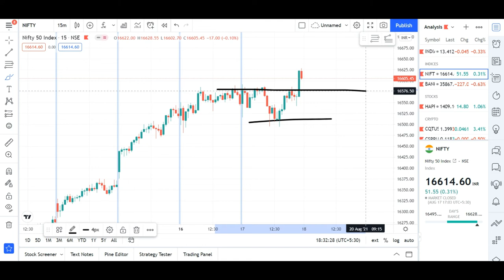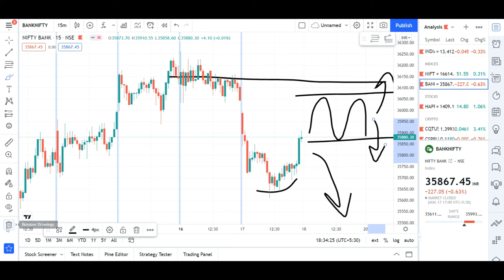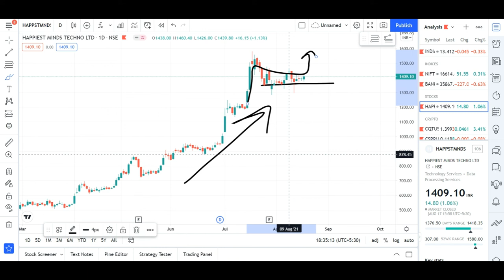Stock Market Analysis with Logic- 18 Aug 2021 | Price Action NIFTY & BANK NIFTY|- Ep 079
Nifty, Bank Nifty, and Stock Analysis with Important learning points.